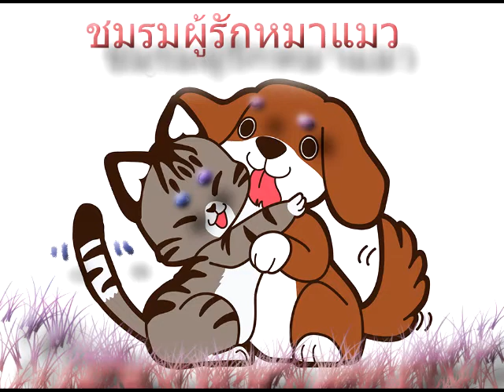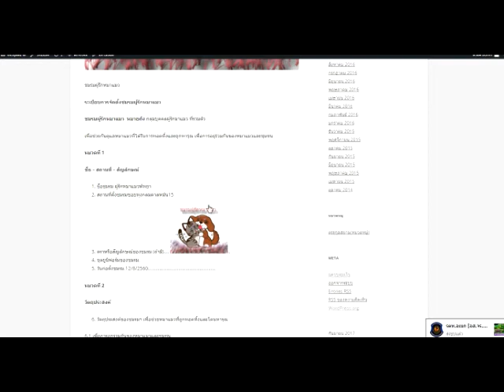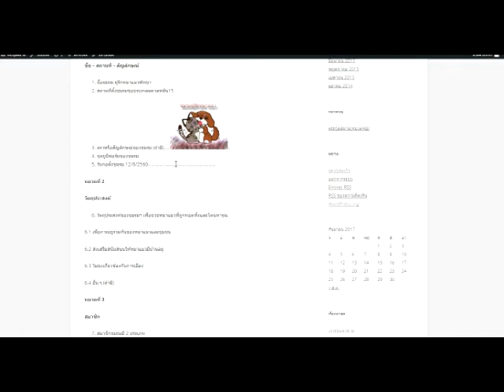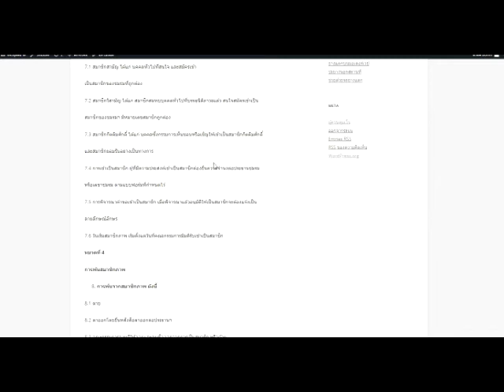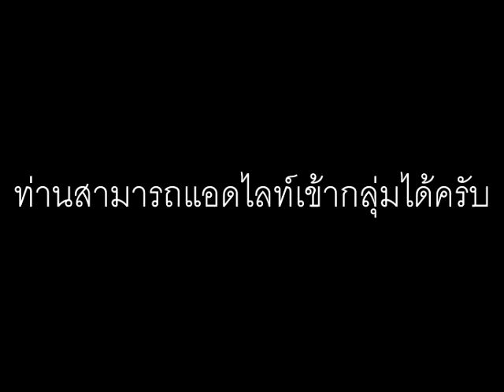ชมรมผู้รักหมาแมว